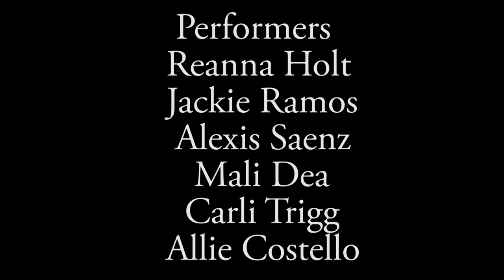Charles Plumb "Parachute Packer" | ALEXANDRIA THEODORE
Blurring reality. Recognizing altruism.

Choreography/Concept:
Alexandria Theodore

Performers:
Alexis Saenz
Allie Costello
Carli Trigg
Jackie Ramos
Mali Dea
Reanna Shay Holt

Speech:
Charles Plumb, Former Navy Pilot & P.O.W. "A Parachute Packer"

Music Mix:
Max Richter "Infra 5"

Filming/Editing:
Tony Carabba